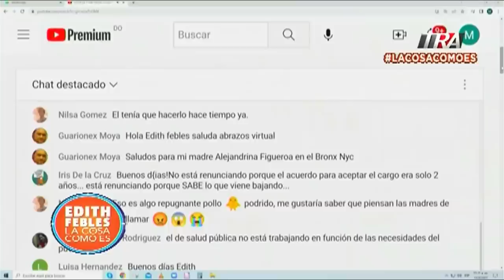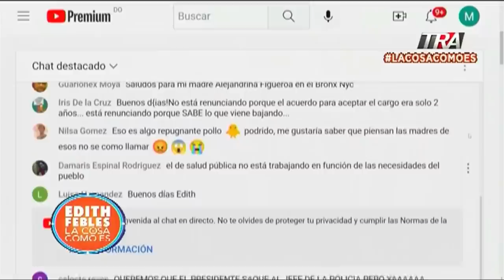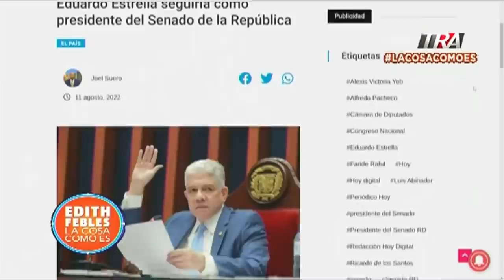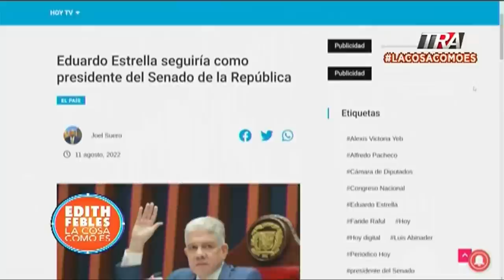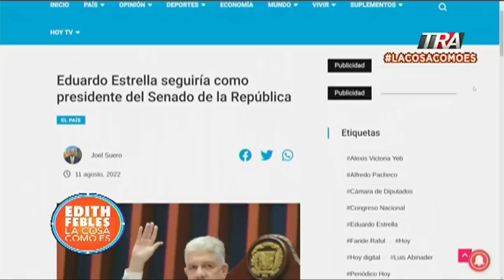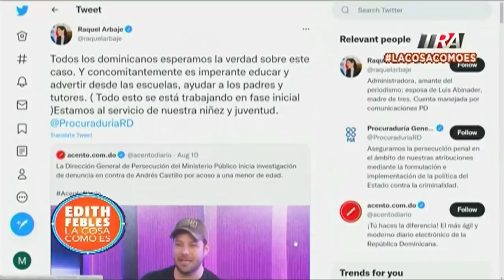Andrés Castillo: será recordado como un ẫcosador de menores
Canal Oficial Periodista Edith Febles